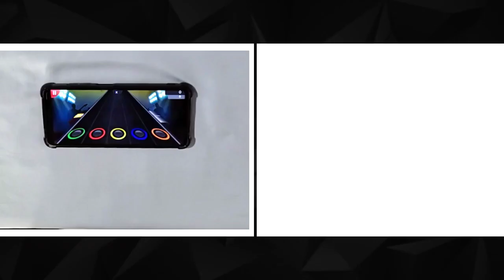Guitar Battle - Impulse | HANDS VS THUMBS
Duo entre Willian GF e Carrasco9357.
Música bônus do Guitar Hero 3 Impulse da banda An Endless Sporadic.

🏆 Pontuação 🏆
Carrasco9357: 28.774 | Max
Willian: 28.754 | -20